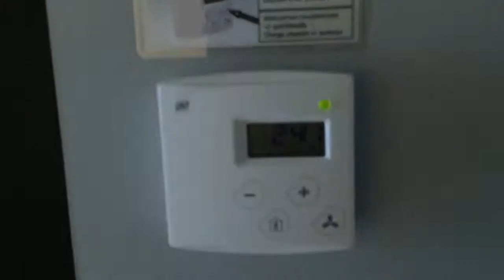Уезжаем в пригород Хельсинки.